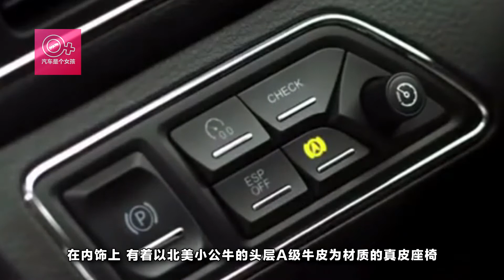中國人自己的豪車，價格只有A6L一半，上市三天銷量破3000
現如今，越來越多的自主品牌在崛起，它們在無形中也代表了中國形象。比如自主豪華品牌紅旗，它們以豪車為主打，價格不菲，品質高端，一直以來是我國閱兵的標配用車。